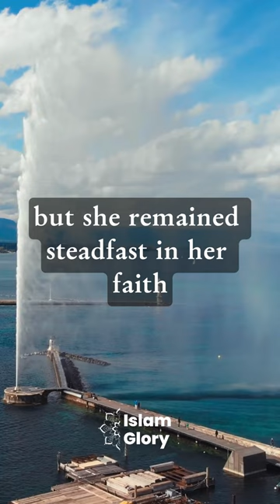The Wise Leader - The Story of Umm Salama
Umm Salama was one of the most respected wives of Prophet Muhammad. She was known for her wisdom, intellect, and leadership within the early Muslim community. At a time when few women played public roles, Umm Salama served as an important advisor and guide. Her story demonstrates that in Islam, women can be strong, effective leaders capable of shaping their society. Umm Salama exemplified the qualities of wisdom, strength, and visionary leadership.